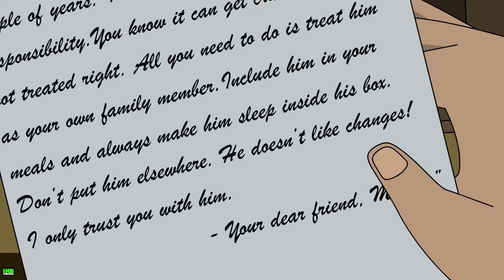3 Creepy Clown Horror Stories Animated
Written by ARITRI CHATTERJEE